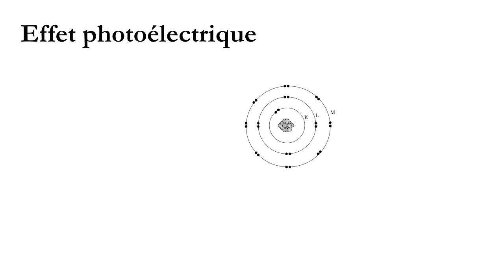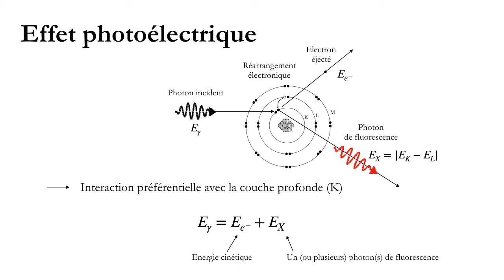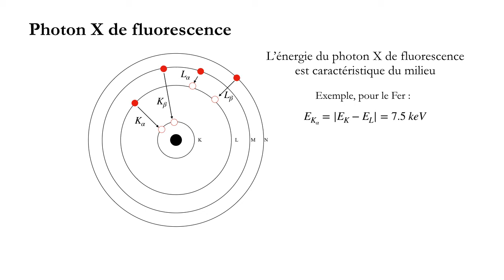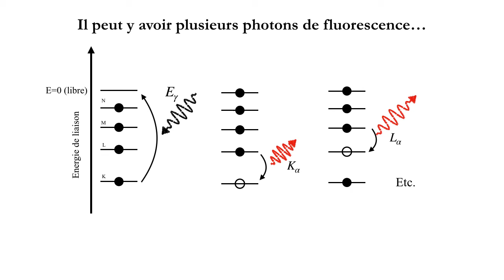4 Spectro gamma